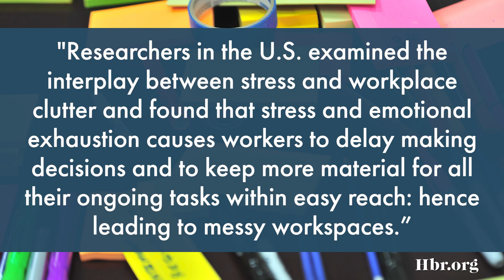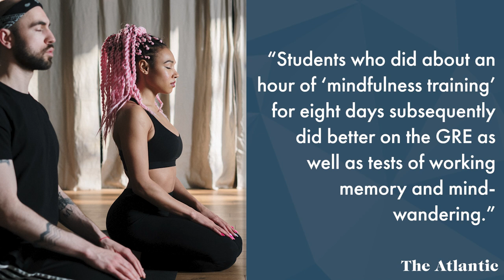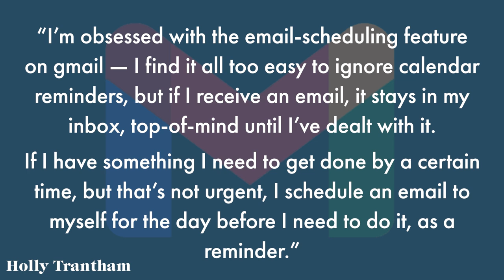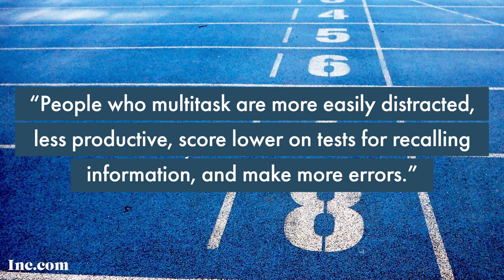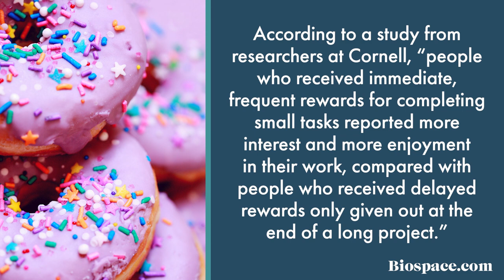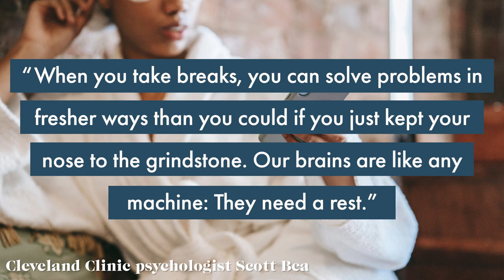12 Things Every Stressed-Out Person Needs To Start Doing With Their Weekends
In this episode, Chelsea lists little tasks that anyone with a stressful work week should start doing on the weekends, from meditating to tidying their home workspace.